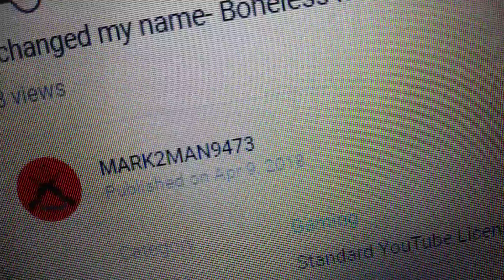Everyone - Boneless Milk changed his name to MARK2MAN9473